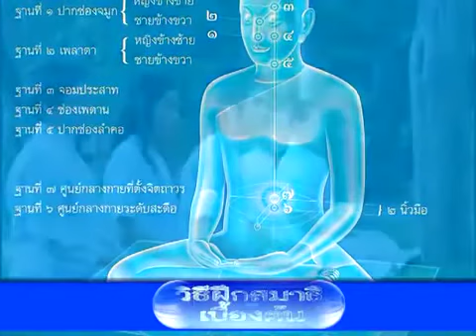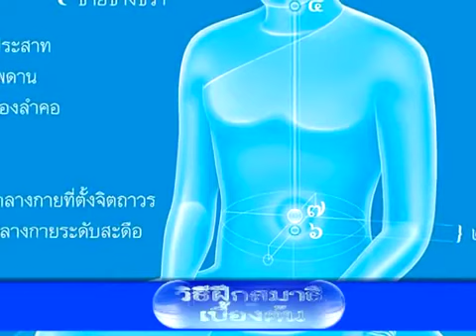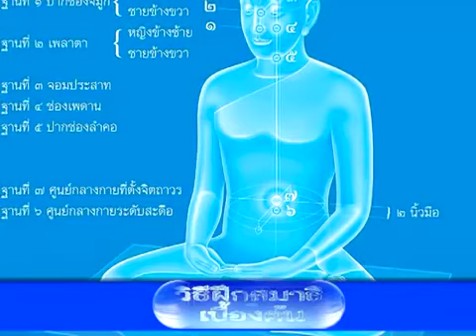113 หลวงพ่อนำนั่งสมาธิ